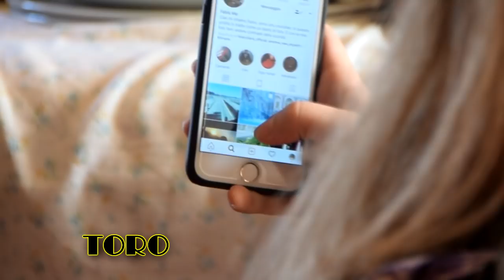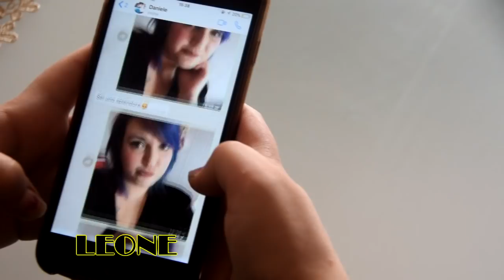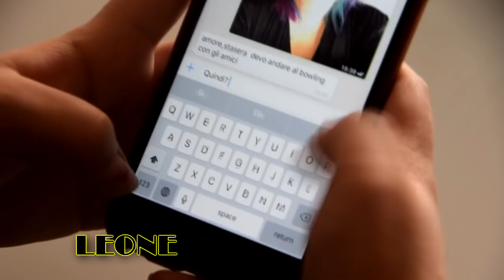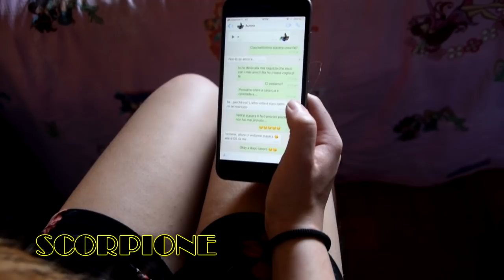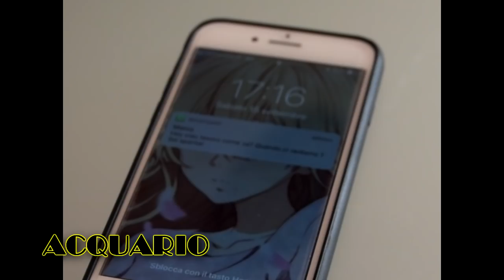FIDANZATE PER OGNI SEGNO ZODIACALE💑Parte #1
CON DUE ORE E MEZZA DI RITARDO PER PROBLEMI TECNICI🔧
SIAMO RIUSCITE A FAR USCIRE IL PRIMO VIDEO SULLE FIDANZATE PER SEGNO ZODIACALE. ♉♌♒♐♏♑
IL VIDEO è IRONICO!!

SEI TRA QUELLE DI QUESTO EPISODIO?? OPPURE NO?

PS: CI SIAMO ACCORTE DOPO IL MONTAGGIO DI AVER SCRITTO SAGGITARIO INVECE DI SAGITTARIO, è UN ERRORE DOVUTO ALLA STANCHEZZA DATO CHE IL VIDEO è STATO MONTATO DI NOTTE!!

METTI LIKE 👍🏻PER LA PARTE #2!!
CONDIVIDI📲